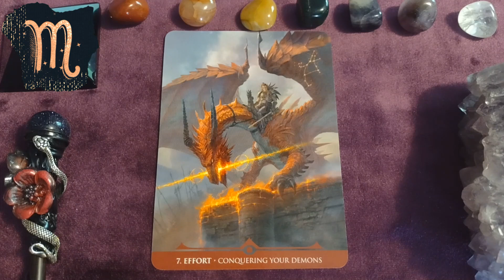Scorpio Oracle for the week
Welcome to our Weekly Oracle Horoscope Series, where we unravel the cosmic tapestry to illuminate the energies of the week ahead, tailored to your unique zodiac sign. Let the celestial melodies guide your path and inspire your journey.

Each sign dances to its own celestial rhythm, and our weekly oracle videos decode the symphony of cards to provide insight and guidance for the week ahead.

For just $2 a month, gain access to a world of cosmic wisdom.

Embark on a journey through the stars with us, and let the cosmic currents lead you towards enlightenment, growth, and empowerment. Welcome to a week of cosmic wonders and celestial guidance.